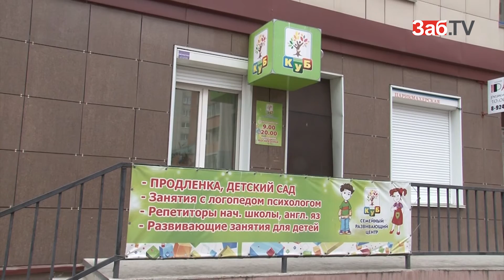В Забайкалье лицензия есть лишь у трети частных детсадов